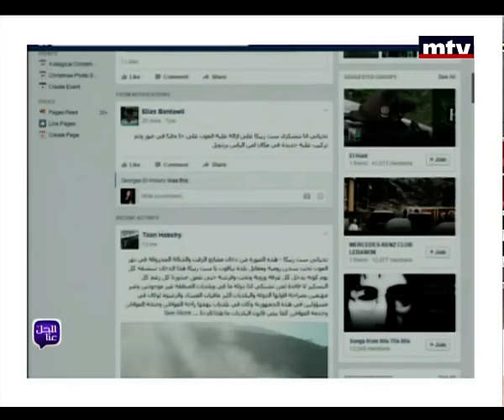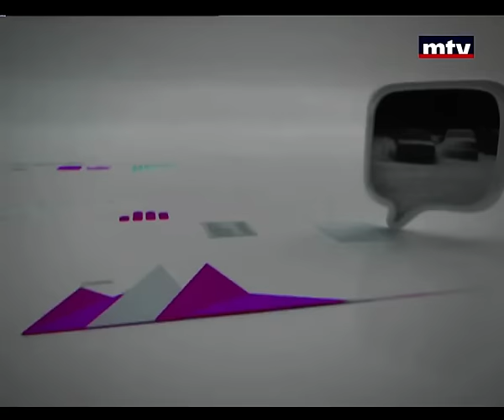Al Hal Enna - 09/12/2015